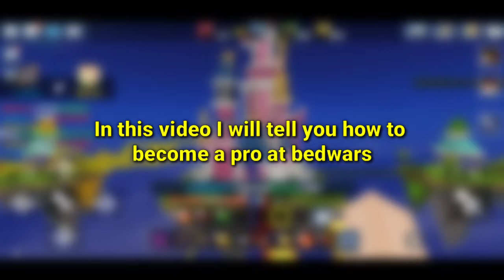5 Tips How to be Pro in BedWars! (Blockman Go : Blocky Mods)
Thanks for coming to my video pls like and

that is how to become a pro at bedwars,

keep spirit and never give up
pro player start from noob player too :D

you can add me:
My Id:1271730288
Nickname : Ratura_IC

Thanks for 178k Subscribes :)

blockman go
bmgo
bmgo
blockman go bedwars download pc blockman go bedwars download
blockman blockman go bedwars free play
blockman go bedwars map youtube blockman go bedwars mattsun
blockman blockman go bedwars trap
how to hack blockman go bedwars fly blockman go bedwars unlimited money
blockman bedwars update go